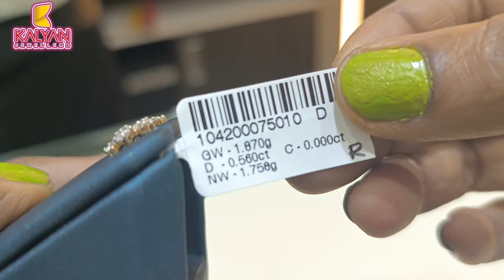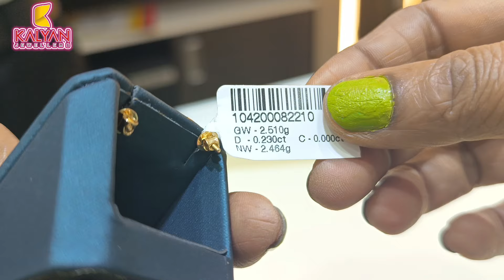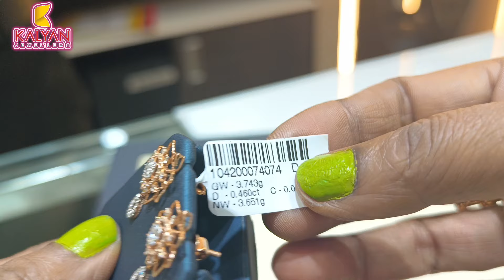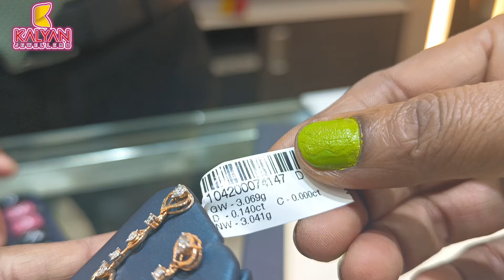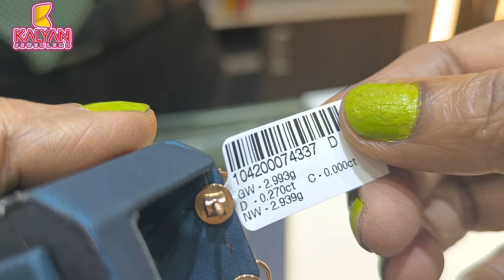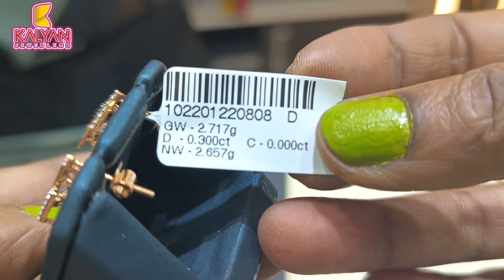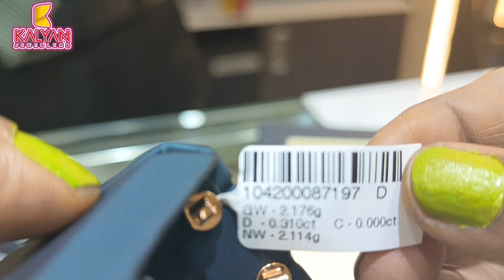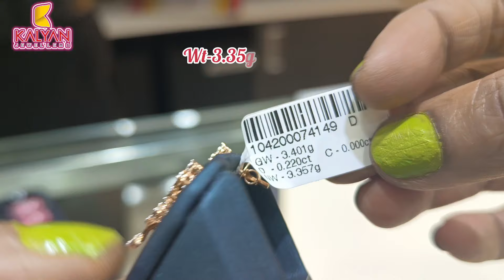2024 Kalyan jewellers Latest Daily wear Diamond earrings with Price | Diamond studs earrings design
Kalyan jewellers
In this special episode, we take you on an enchanting journey through the resplendent world of Kalyan Jewellers, Bengaluru most esteemed jeweller.
Witness the magical craftsmanship that brings each piece to life, showcasing the intricate detailing and the brilliance of precious gemstones that exude everlasting radiance. Our expert team will provide insights into the inspiration behind these artistic creations, highlighting the fusion of tradition and innovation that defines Kalyan Jewellers' legacy.
Don't miss this opportunity to witness the magnificence and splendor that Kalyan Jewellers brings to Jayanagar Bengaluru Karnataka jewellery

Ad-:
KALYAN JEWELLERS INDIA LTD.
No 2330, 17th cross
24 th main, Sector 1 HSR Layout
Bangalore-560102

Kalyan jewellers diamond earrings designs with weight and price
Kalyan jewellers diamond jewellery
diamond earrings designs 2024
Kalyan jewellers
18kt gold earrings with price
Kalyan jewellers light weight earrings
Bangalore  Kalyan jewellers
22kt gold diamond earrings

This video shows the latest trending Kalyan jewellers daily wear to wedding Gold earrings Collections.

For promotional video making or queries